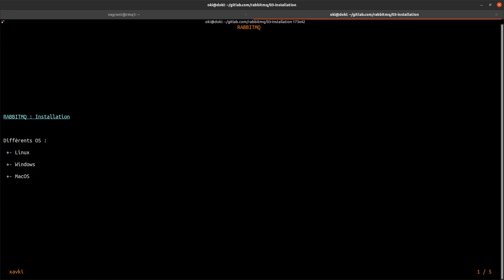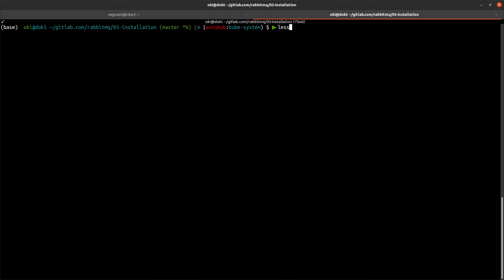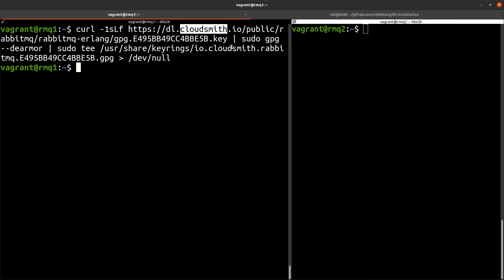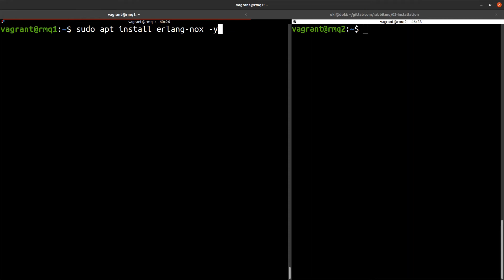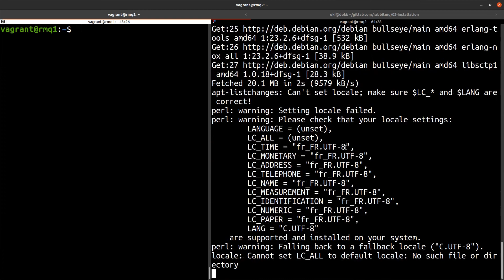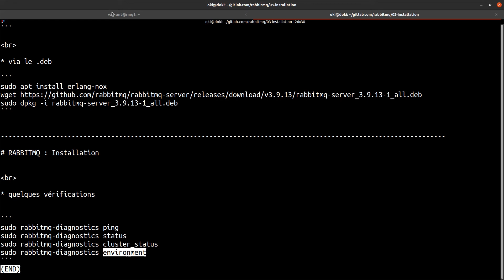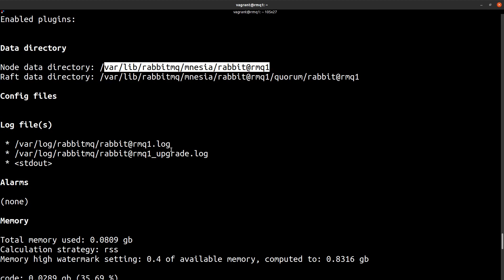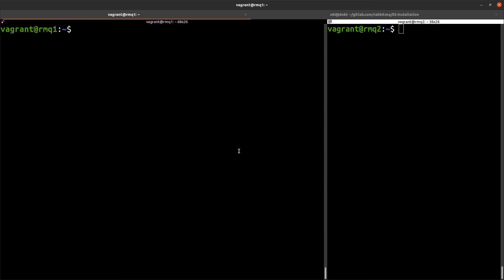Rabbitmq - 03. Installation